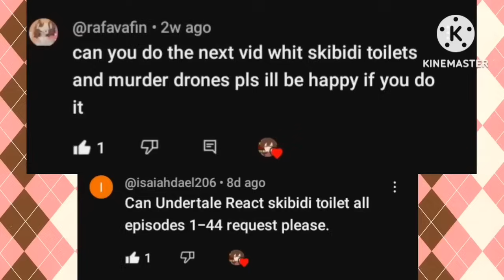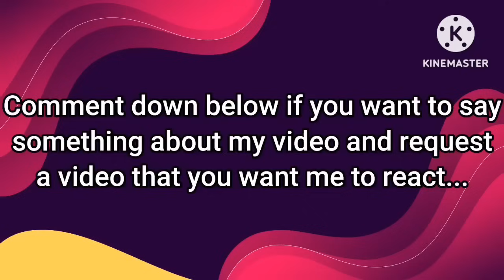Murder Drone & Undertale React Skibidi Toilet 1 - 70! (@DaFuqBoom) GC and GL2!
[Gadget I used - Tablet)

That's all for today and please don't put They and them, ok!